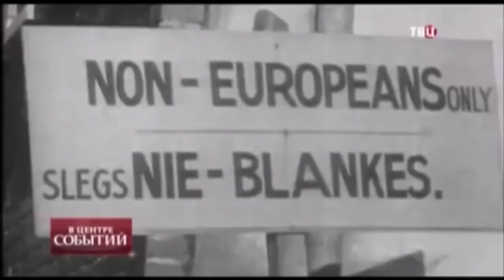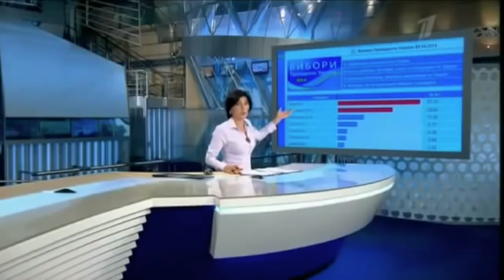КТО РАЗЖИГАЛ СТРАСТИ МОКШАН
BTC 3MA4ry3CXTxNtUd6tFZP7pVQdMziFodfv2
ETC 0x1C4A41Df35f016f2F6405e63bD785b39f35d09A1